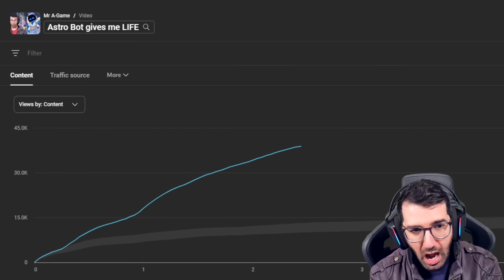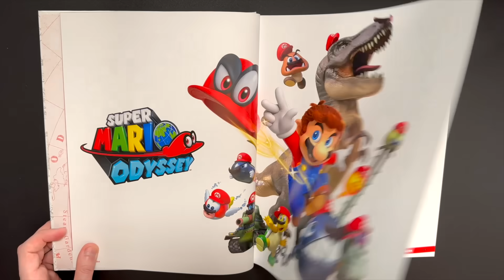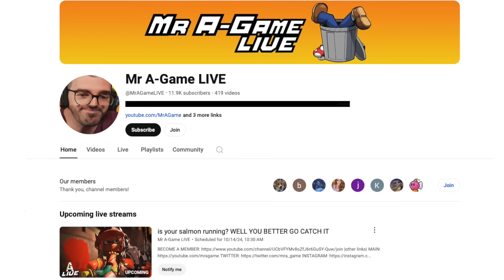Goodbye.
It's been real.

| links |
STREAMS: @MrAGameLIVE